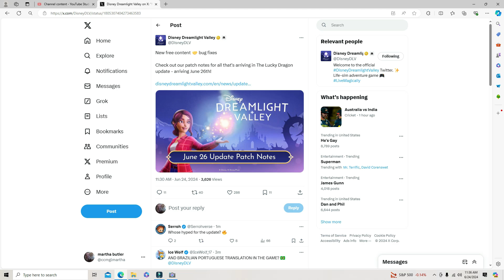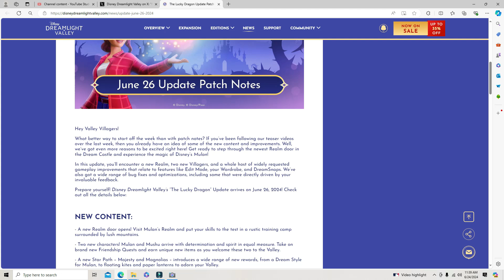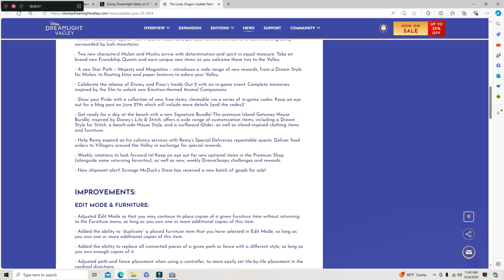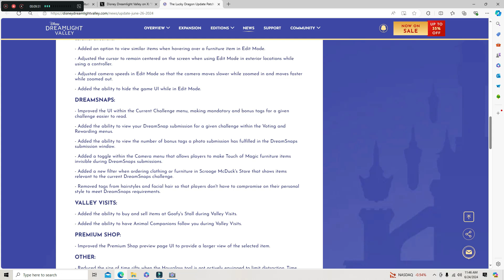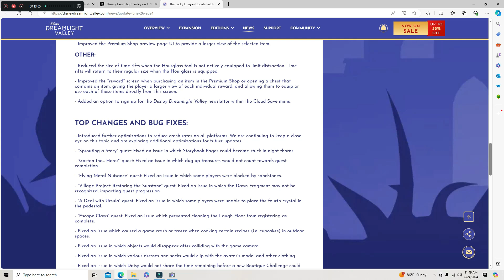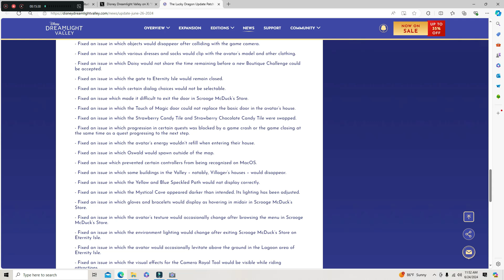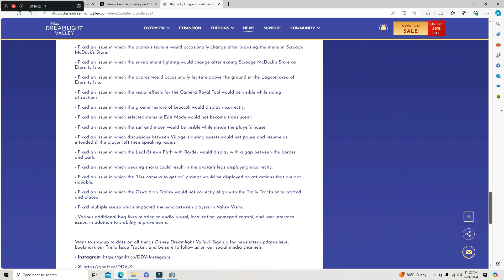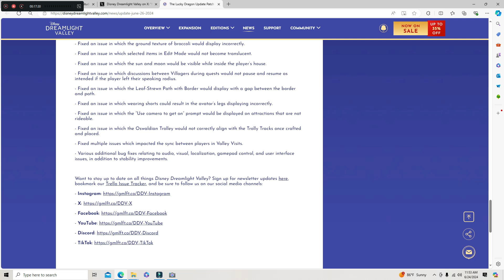Disney Dreamlight Valley Update 11 Patch Notes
I tell you about Disney Dreamlight Valley Update 11 Patch Notes